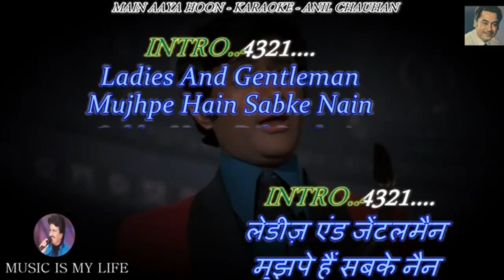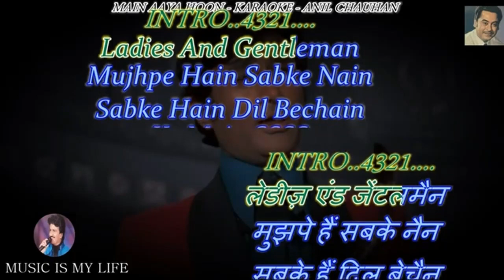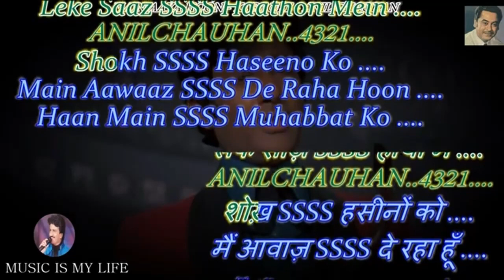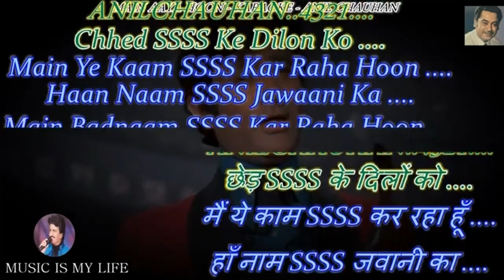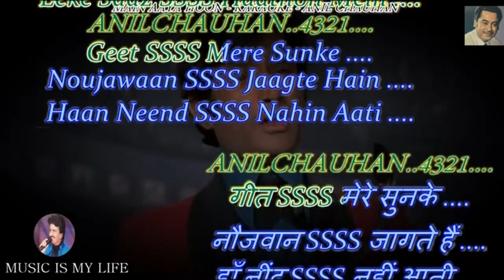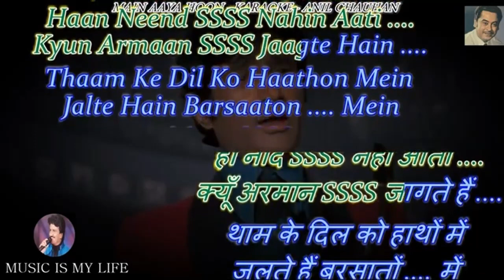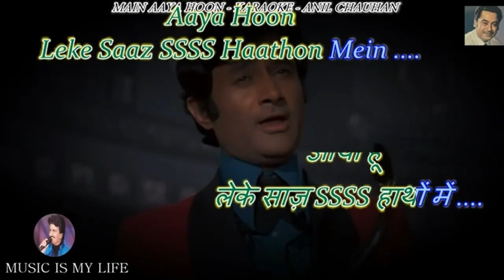Krishna Bailur Main Aaya Hoon Leke Saaz Karaoke Edited